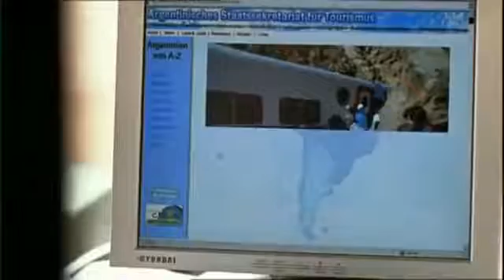Um Himmels Willen - S04F02 Letzte Vorstellung (E041)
Um Himmels Willen - Staffel 04 Folge 2 Letzte Vorstellung (E041)
Handlung der Folge:
Als Schwester Lotte und B